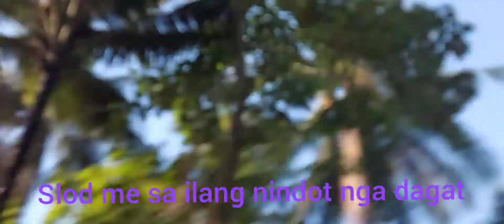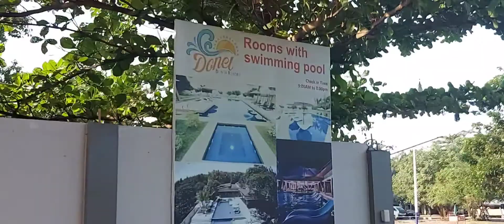Donel's Beach resort tukuran Zamboanga del Sur with bro Ben2x |judex m Millendez